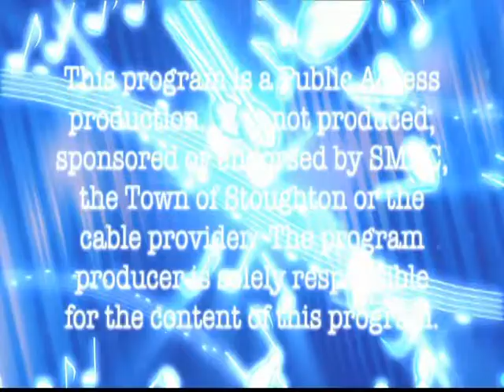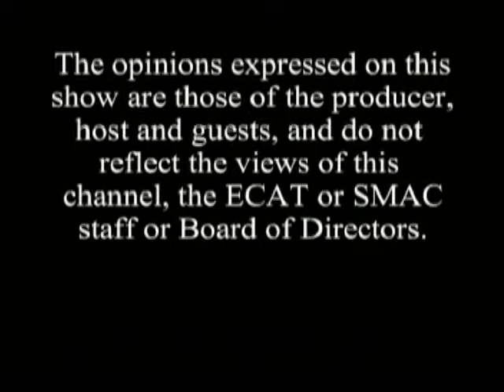Talk 'N Tunes #141 - Tony DeBlois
Talk 'N Tunes host Frank Walsh welcomes back Tony DeBlois, a local musician who is blind, autistic and has Savant Syndrome, overcoming challenges to wow audiences with his musical talent.